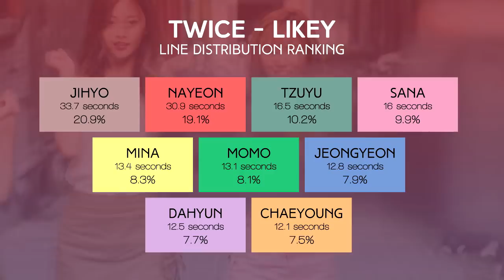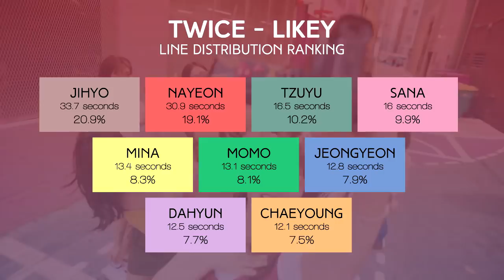TWICE (트와이스) - LIKEY | Line Distribution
Artist: TWICE (트와이스)
Song: LIKEY
Album: twicetagram
Released: 2017